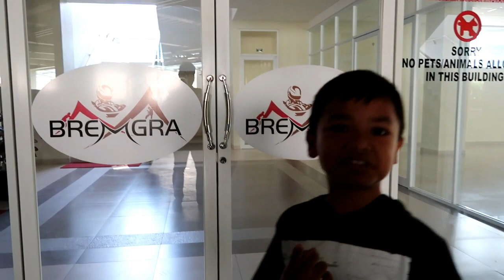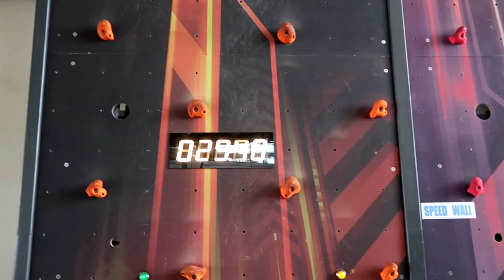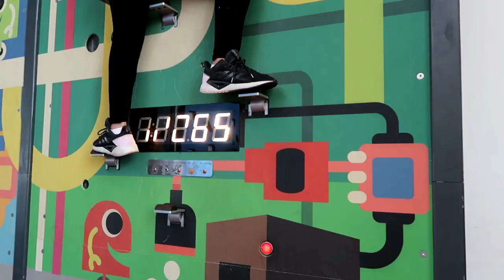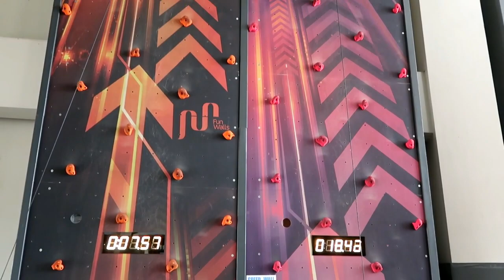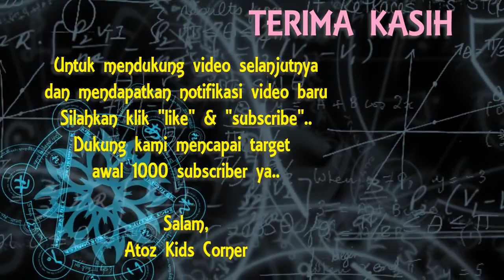Anak Kecil Main Wall Climbing Cepet Banget, Keren!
Hi Guys,

Minggu lalu, waktu libur Tahun Baru Islam kami pergi main seru-seruan.

Wall Climbing atau Panjat Tebing di daerah BSD.

Uji nyali banget deh... Seruuu..

Apalagi Abang Ziyan kalau manjat ke atas cepet banget... wuih..

Mau lihat keseruannya... silahkan cek vide ini..

Salam,

Atoz Kids Corner